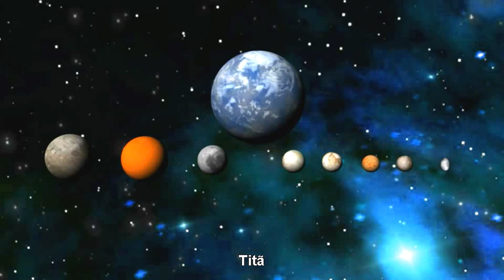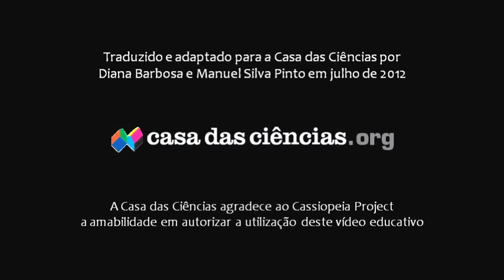Sistema Solar: Plutão e a Cintura de Kuiper